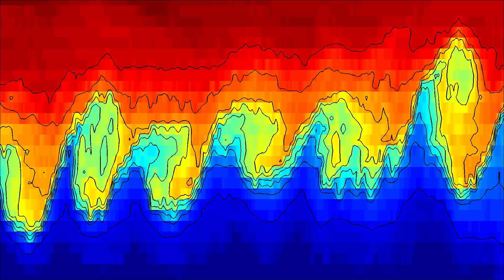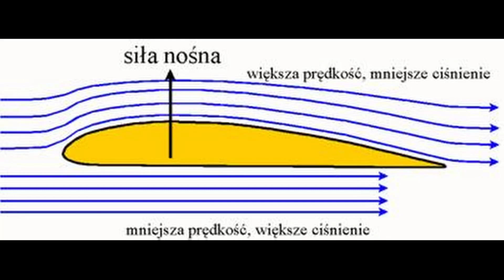Fale na niebie? // Mega Pogoda #3 // Chmury Kelvina-Helmholtza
Chmury Kelvina-Helmholtza. Początkowo nic to nie mówi. Łowcy burz jednak zrobią wszystko by uchwycić to zjawisko. Dlaczego? To wyjaśniamy w naszym filmie. Zapraszamy do oglądania.

⚡Dodatkowe informacje:
🚀Każdy Wtorek 🎬16:00🎬 Szort Pogodowy
🚀Każda Sobota 🎬16:00🎬 Mega Pogoda